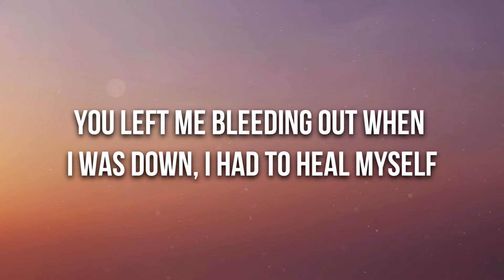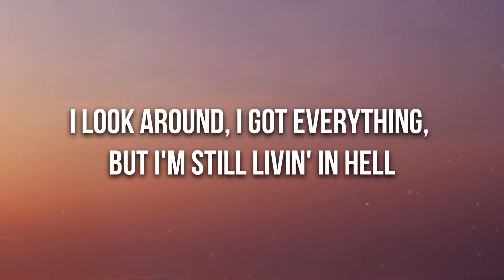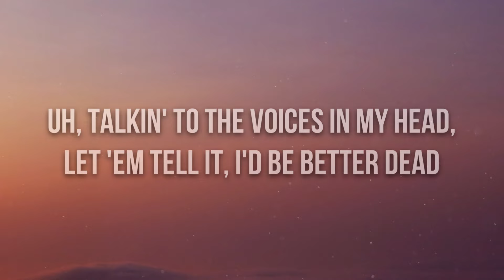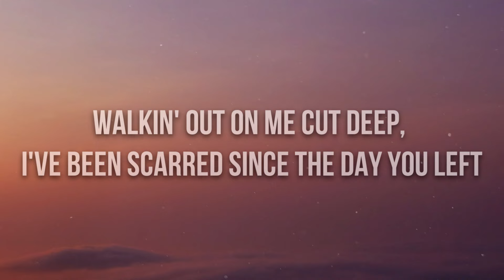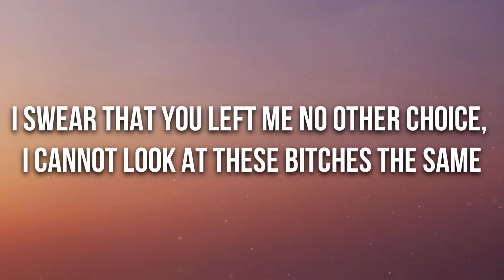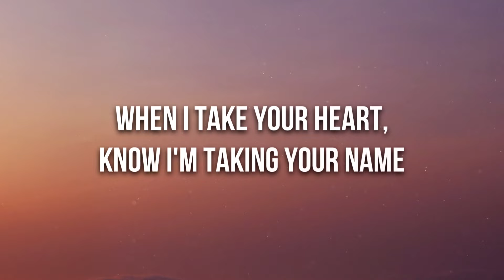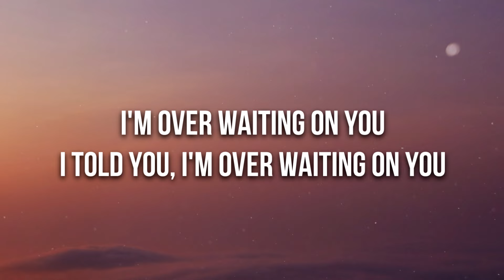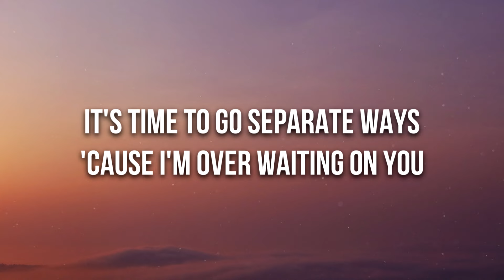The Kid LAROI - OVER YOU (Lyrics)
🎤 Lyrics: The Kid LAROI - OVER YOU

[Verse 1]
You left me bleeding out when I was down, I had to heal myself
Got a lot of friends, but I feel alone, only one I hear is myself
Nowhere to run, nowhere to hide, not a single soul I can tell
I look around, I got everything, but I'm still livin' in hell
Uh, talkin' to the voices in my head, let 'em tell it, I'd be better dead
Pour a cup of my problems out and I smoke a zip of my regrets
M.O.B., money over sex 'til I D-I-E, boy, I need my checks
Walkin' out on me cut deep, I've been scarred since the day you left

[Chorus]
I'm over waiting on you
I told you, I'm over waiting on you
You can have it your way
Yeah, you don't have a place in my heart no more
It's time to go separate ways
'Cause I'm over waiting on you, yeah

[Verse 2]
Cuts too deep for a Band-Aid, with my new bitch thinkin' old things
'Cause after how you left me, I won't ever trust these bitches again
Paranoia on my mind, I can't help it, I won't change
Ben Frank' the only one I know in this whole world that won't fail
Runnin' and runnin' in circles with you, you keep on doing the same shit again
I swear that you left me no other choice, I cannot look at these bitches the same
I cannot look at all bitches the same, when I take your heart, know I'm taking your name
And the way that you ran my heart into the grave, I guess I have to charge it to the game

[Chorus]
'Cause I'm over waiting on you